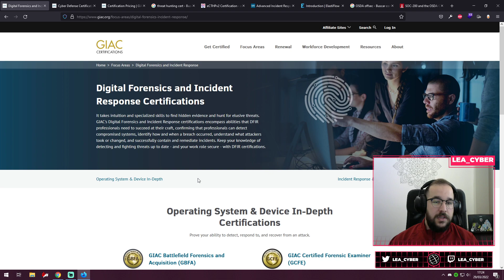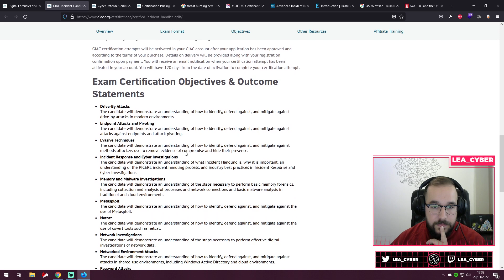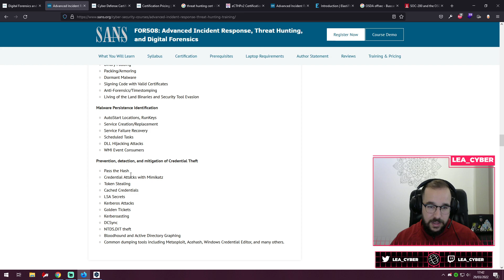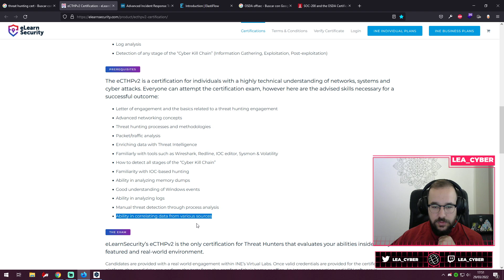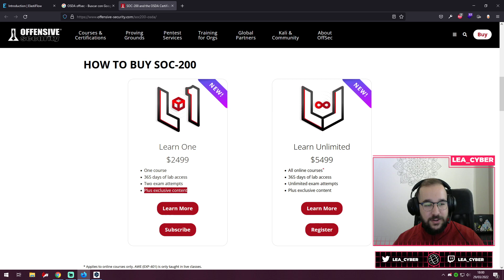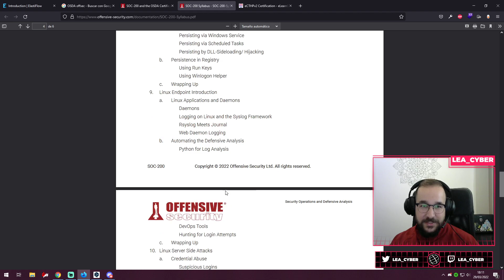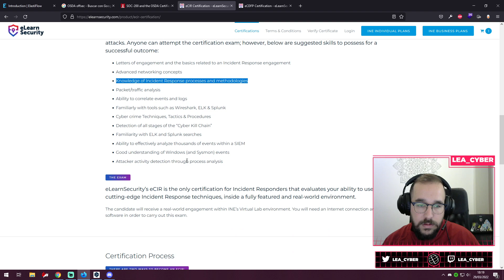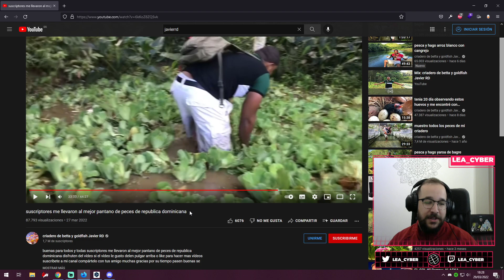Hablando de Certificaciones Blue/Purple Team de Ciberseguridad y demás movidas.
Este vídeo es un directo resubido de Twitch.

¿Qué pasa gente? Hoy estaremos de charla y veremos los contenidos de certificaciones Blue/Purple Team y hablaremos de más cosillas random.
Si te gusta, ¡no olvides subscribirte a Twitch para no perderte ningún directo!